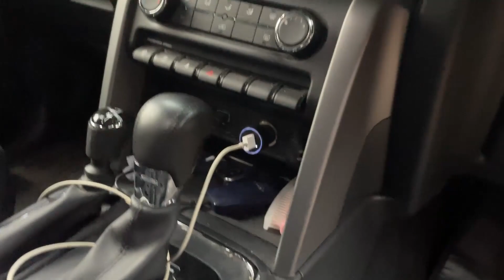Desi Wrangler || Thar 4x4 Ownership Review || Most detailed review on YouTube